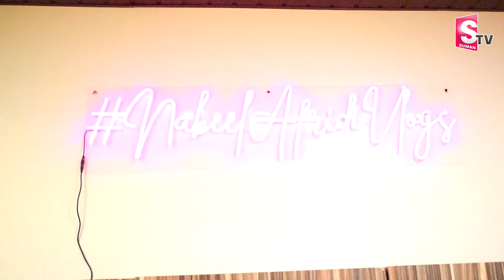Bigg Boss Nabeel Afridi Home Tour | Nabeel Afridi Latest || Bigg Boss Telugu 8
Watch Here ►  Bigg Boss Nabeel Afridi Home Tour | Nabeel Afridi Latest || Bigg Boss Telugu 8 ||  @SumanTVYadadri